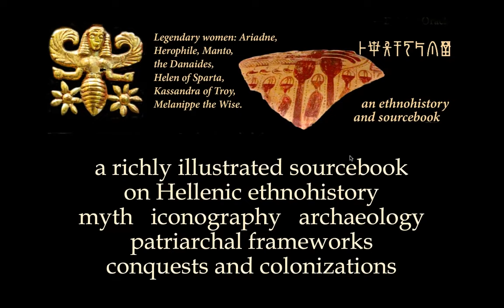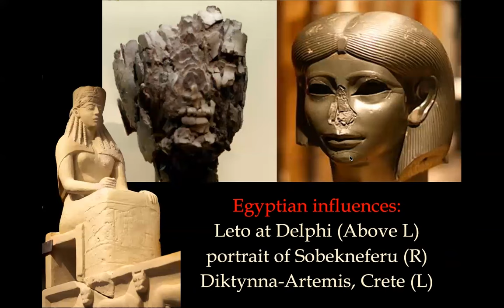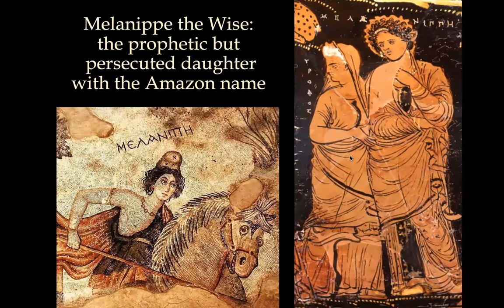Women in Greek Mythography: Pythias, Melissae, and Titanides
I count the grains of sand on the beach and measure the sea
I understand the speech of the mute and hear the voiceless. —Delphic Oracle

This richly illustrated ethno-historical sourcebook uncovers what they didn't teach us about women in Greek myth,. Pre-patriarchal cosmogonies of the titanides (female titans); women’s dance and ceremony, shapeshifting, Gorgons. How patriarchy transformed the goddesses over time. Origins of “rape culture” in Western Civ: the sexual politics of war and captivity, making women into “the prize of my spear.” But resistance, and Melanippe the Wise.
Table of Contents:
1. Titanides
2. Archaica
3. Goddesses Revised
4. Mythic Conquests
5. Pythias, Black Doves, and Oracular Women
Endnotes. Bibliography. Secret History of the Witches series.

392 pages; 270 images Only from Veleda Press (For now we are only shipping to USA.) Commentaries, Glossary, and (eventually) Index will be posted on Veleda Press site.

This short video shows color originals of illustrations in the book. Underscore: "The Call" by the late great Layne Redmond. (Youtube copyright checkers please note: in 2013 she gave me permission to use this music.)

Important: We are currently able to ship to US addresses only! International shipping charges are extremely high. In the past we used Ingram Spark print-on-demand to make mailing less expensive, but that is no longer viable for reasons having to do with monopoly distribution platforms. So, we are working on finding an alternative. We appreciate your patience while we figure out an affordable shipping solution.

This book is Vol II, Book 1, in the Secret History of the Witches series. Vol II, Book 2, Women's Power in Greek Patriarchy: Priestesses, Amazons, and Witches, will be published in 2024.